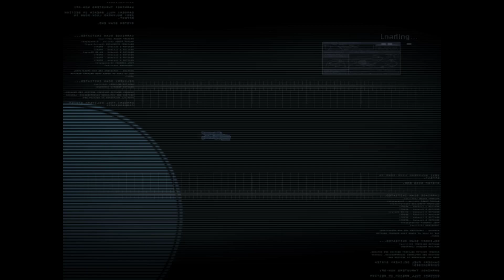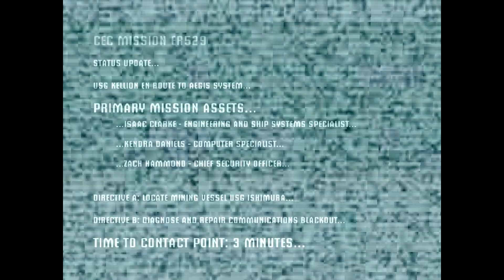Dead Space 01 - USG Ishimura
kaomasbruce